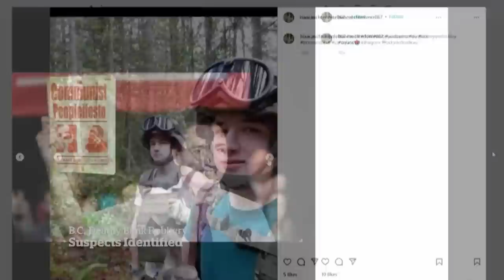RCMP identify twin brothers as armed bank robbers killed by police in Saanich, B.C.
The RCMP identified twin brothers Matthew and Isaac Auchterlonie as the two suspects killed by police after an armed bank robbery in Saanich, B.C.